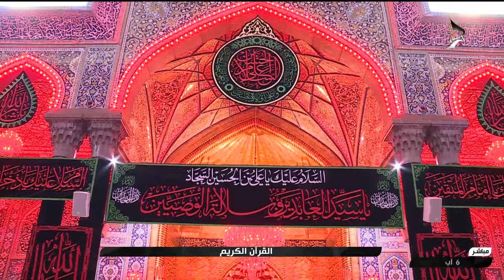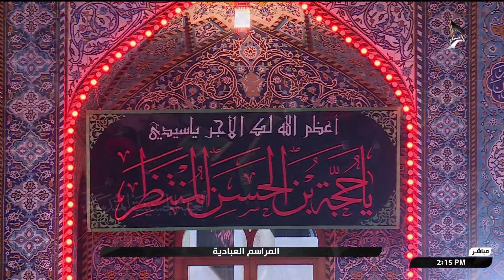القران الكريم والمراسم العبادية من العتبة الحسينية المقدسة - كربلاء المقدسة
القرآن الكريم والمراسم العبادية
من العتبة الحسينية المقدسة
كربلاء المقدسة
العراق
1 صفر الخير 1446 هـ